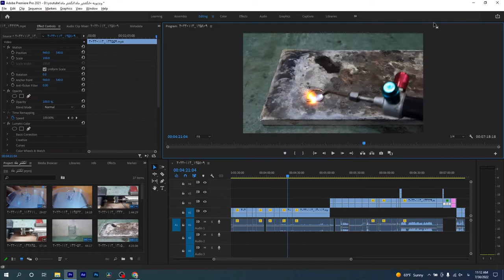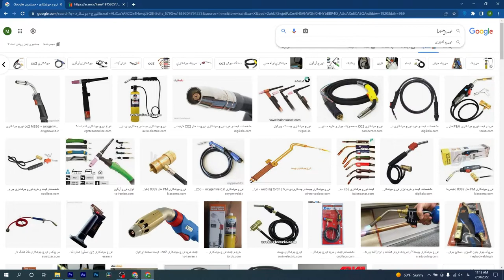توخونه هم میشه ساخت؟🤔/ساخت انگشتر نقره با طرح ماه/Moon ring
با چنتا وسیله خیلی ساده میکم ذوق سلیقه خیلی راحت میشه تو خونه جواهر سازی رو یاد گرفت.
وسایلی رو که لازم دارید:
تورچ اشپزی
اجر یا ترجیحا اجر نسوز
تسمه نقره(ورق نقره ) با زخامت 0.5 میلیمتر یک سانت در یک سانت
مقتول نقره با زخامت یک میلیمتر به طول10 سانت
لحیم نقره به هم راه تنه کار (پودر مایه جوشکاری ): به مقدار لازم
ذوق وسلیقه: به مقدار لازم😉
لینک ویدیو قبلی:
Edited by: @Mahdi_Alaie
With: Adobe Premier Pro
Editing time (7 ) hours
production date:

کانال دوم: @R-F-O

This video is licensed(CC_BY_NC 4.0)

00:00 . مقدمه
00:12 . معرفی وسایل مورد نیاز
00:47 . توضیحات اولیه
01:03 . پانچ نقره /گرد بر/دیسک کاتر
02:27 . ساخت حلقه برای زیر انگشتر
05:12 . چوشکاری حلقه به پلاک
05:36 . پرداخت کاری
06:05 . اوترو
06:22 . پشته صحنه